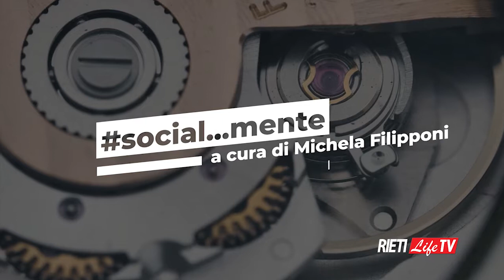"Social... mente" - Psicologia per tutti | 8° puntata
Socialmente. Sesta puntata della trasmissione di RietiLife Tv dedicata alla psicologia. Nozioni, consigli ed esempi alla portata di tutti insieme alla psicologa Michela Filipponi. In questa puntata si parla di conformismo. CONSULENZA PSICOLOGICA DOTT.SSA MICHELA FILIPPONI Roma 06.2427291 Via Laura Mantegazza, 24, 00152 ?